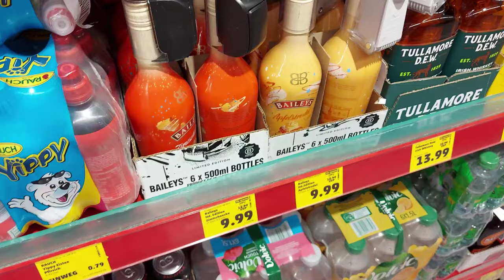ГЕРМАНИЯ🇩🇪.УКРАИНСКИЕ🇺🇦БЕЖЕНЦЫ.ТАКАЯ ХИТРАЯ-НЕ РАССКАЗАЛА...НО И Я НЕ ГЛУПАЯ🥰